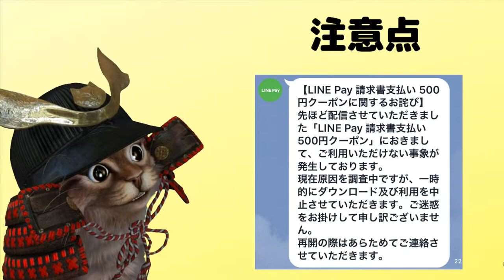LINEPayで水道光熱費が500円オフのクーポン！支払いはコンビニ行かなくてもOK【使い方】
【PR】 水道、ガス、電気がLINEPayで支払えるとは便利な世の中になりましたね。公共料金が割引っていう概念が僕にはなかったのでこれはお得ですね。

使用機材
マイク：Rode NT1A
キャプチャーボード：I-O DATA GV-USB3
オーディオインターフェース：YAMAHA AG03